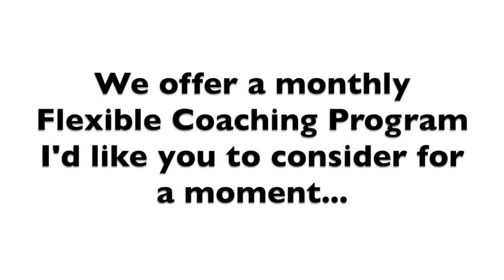Real Estate Steps for the Next 6 Weeks - Dec 2015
Your Coaching Matters Two Minute Tip - Next 6 Week Plan - DEC 2015